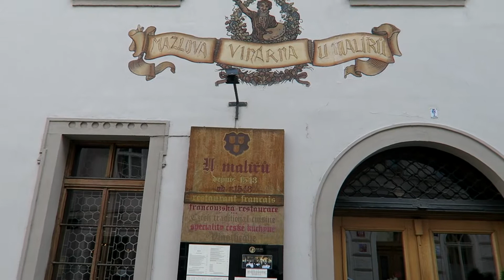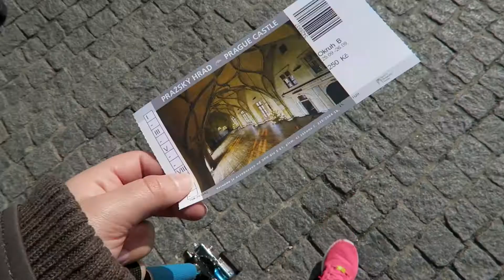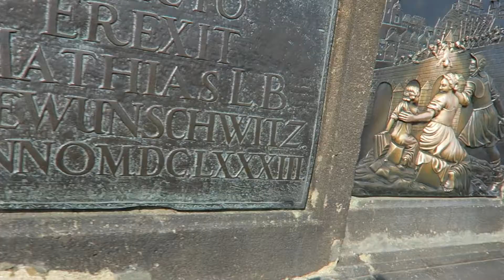Making friends with a snake in Prague! | HeyyItsPaulie [PRAGUE 2015]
I may seem calm but I was flipping my shit, what a fun experience!

pauliedahl